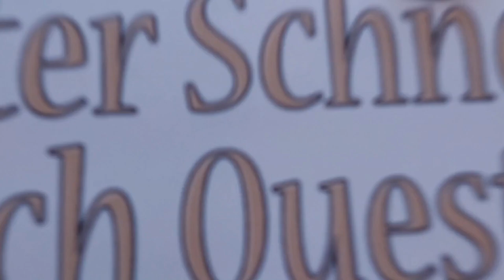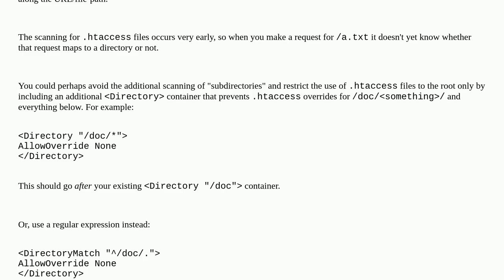Webmasters: disabling request for (valid resource)/.htaccess in apache 2.4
disabling request for (valid resource)/.htaccess in apache 2.4

A special thanks goes out to the community

  apache2 htaccess